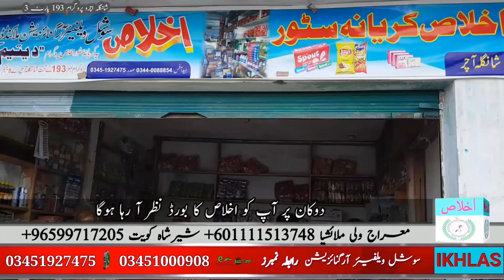Shangla Achar Da Yateem Awaz Program No 193 Part 3